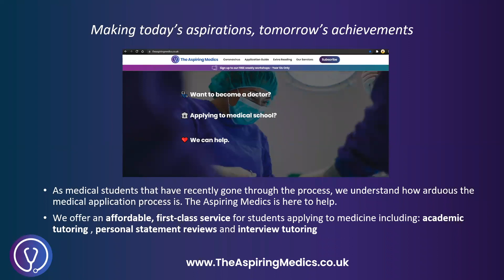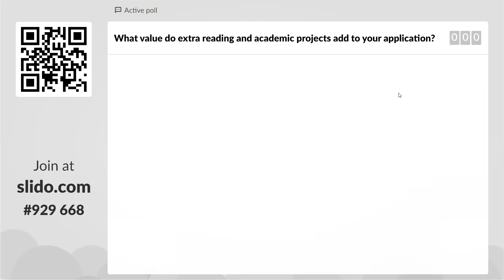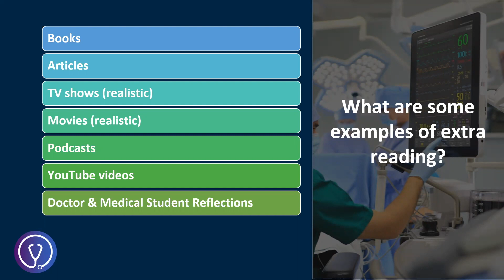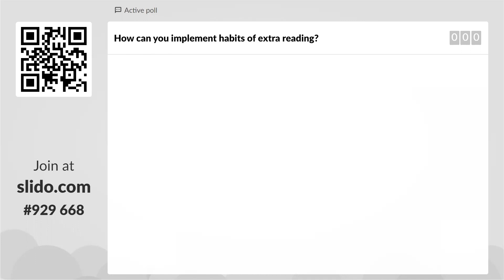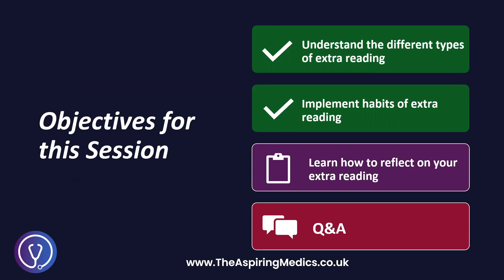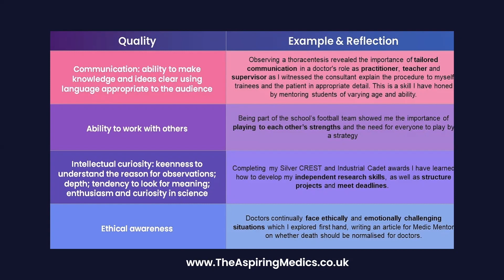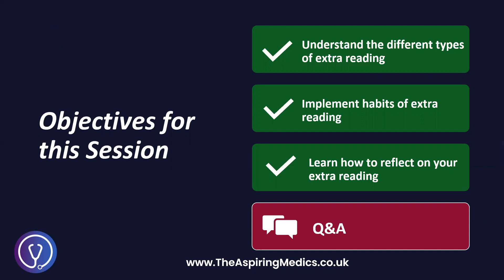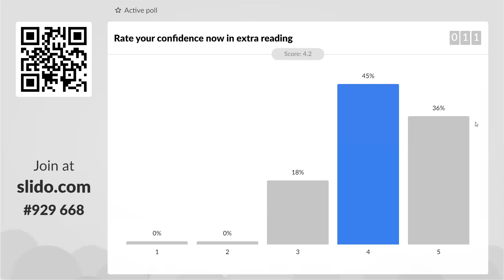Medicine Extra Reading ULTIMATE Guide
In this video, Yusuf, an Oxford Medical Student provides a comprehensive webinar on extra reading: its different types, how to implement habits of extra reading, how to reflect on your extra reading as well as a Q&A.

TIMESTAMPS
0:00 Overview
1:49 Different Types of Extra Reading
6:58 Implementing Habits
9:23 Reflecting on Work Experience